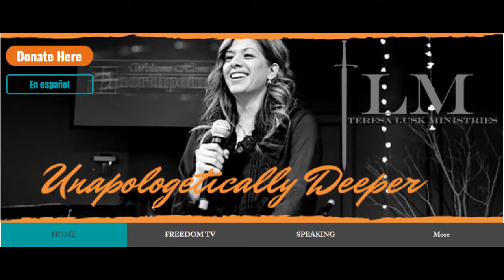FreedomTV with Teresa Lusk (Dr. Wanda)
Kingdom of God principles for advancment and a message of how to have favor with people.